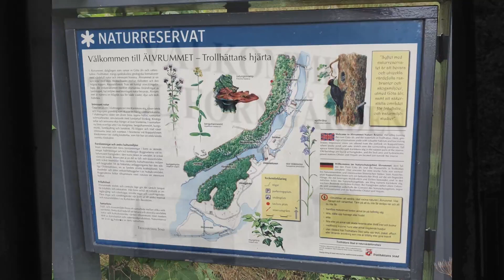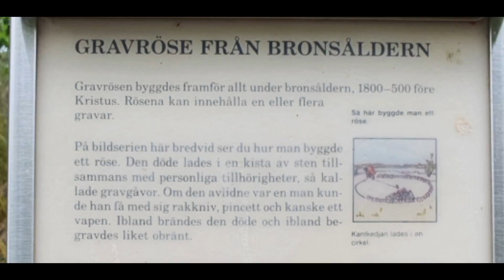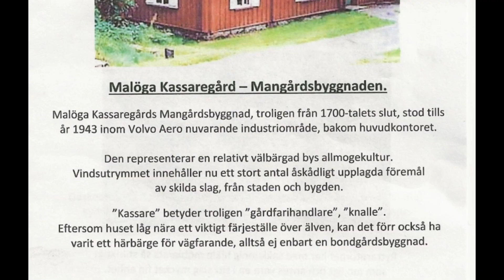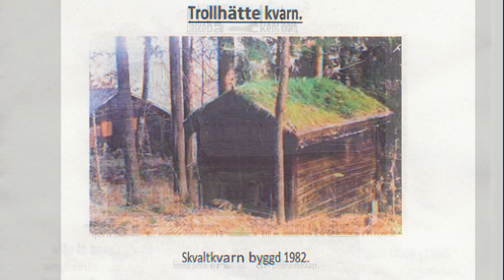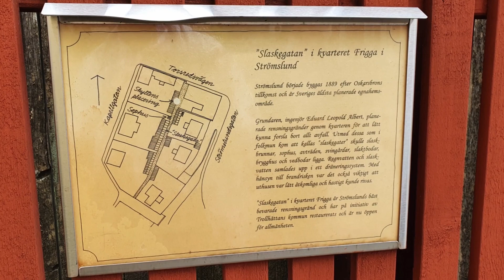Strömslund Trollhättan 2020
A visit at Forngården and Strömslund in Trollhättan - Sweden.